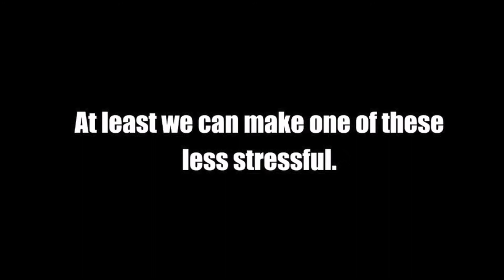Brad Simon & Jason Kaser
Berkshire seniors Brad Simon and Jason Kaser wrestled for the last time at Berkshire High School against Cardinal, Newbury and Grand Valley in the 87 Rumble.

Watch the seniors talk about themselves and the season.